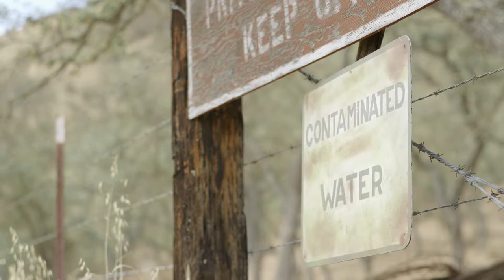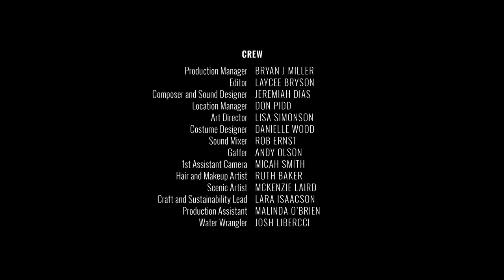The Fetch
What happens when you hurt someone she loves?

THE FETCH, a micro thriller about water scarcity and power, was produced with support from the San Benito County Historical Society, SF SAG-AFTRA and fiscal sponsorship through Cinefemme. Our leads are KATHLEEN WILHOITE and DANIEL HUGH KELLY - along with BLAINE SAUNDERS and THASH MOSE.

Writer /Director - Cheryl Isaacson
Producer - Tess Sweet
Cinematographer - Peter J Lindsey
Casting - Neely Gurman, CSA
Composer - Jeremiah Dias